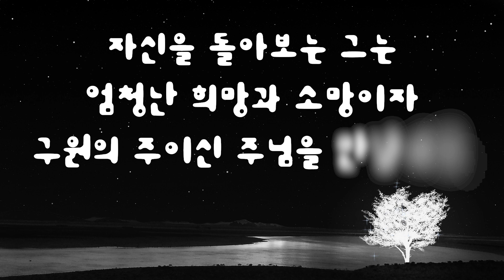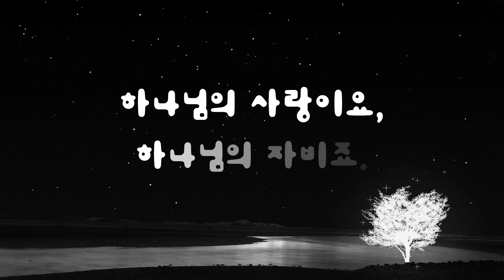[잔느귀용] 문 열어다오 (내게로 오라 Come to Me )